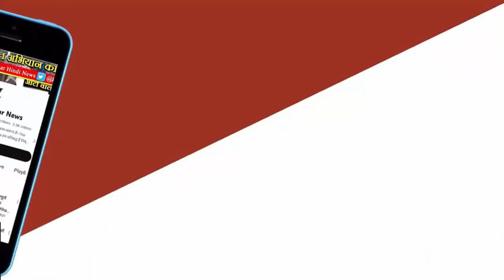एक हारी और एक जीती सीट पर आज जनता का आशीर्वाद लेंगे CM Shivraj Singh ... | Madhy Pradesh News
इस वीडियो में, हम आपको एक अद्वितीय और ऐतिहासिक पल का साक्षात्कार कराएंगे जब मध्य प्रदेश के मुख्यमंत्री शिवराज सिंह चौहान दो सीटों पर विधायक चुने गए। इस वीडियो में आप उनके इस ऐतिहासिक क्षण के पीछे के किस्से और उनके आशीर्वाद के लिए जनता के बड़े संवादों को सुनेंगे। यह वीडियो आपको शिवराज सिंह चौहान के राजनीतिक करियर की रूपरेखा और उनके उपलब्धियों के बारे में जानकारी प्रदान करेगा, जो उन्होंने मध्य प्रदेश के लोगों के लिए की है। आइए, इस इतिहास के महत्वपूर्ण पल का साक्षात्कार करें और जनता के आशीर्वाद के साथ उनके साथ जुड़ें।

नमस्ते, Dosto! 🙏 अगर आप मध्य प्रदेश (MP) के आगामी विधानसभा चुनाव में रुचि रखते हैं तो इस वीडियो को जरूर देखें। जानिए भाजपा और कांग्रेस के बीच लंबी प्रतिद्वंद्विता का सफर और कैसे भाजपा ने अपने आप को MP में मजबूत किया।🔥भाजपा और कांग्रेस में मध्य प्रदेश में राजनीतिक संघर्ष।🔥MP विधानसभा चुनाव 2023: किसका पलड़ा भारी?